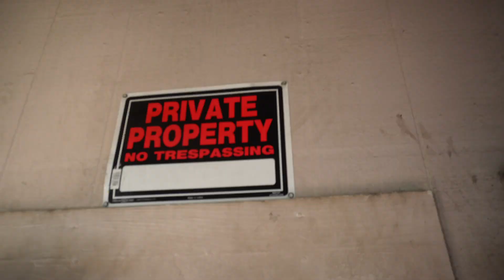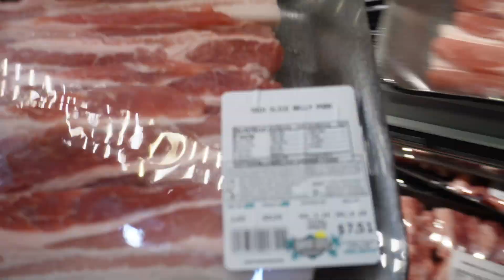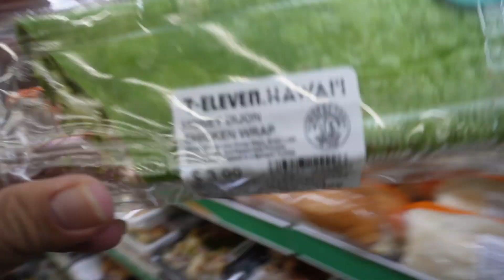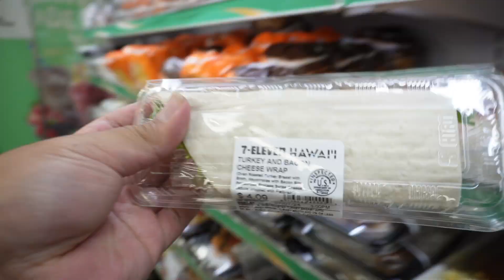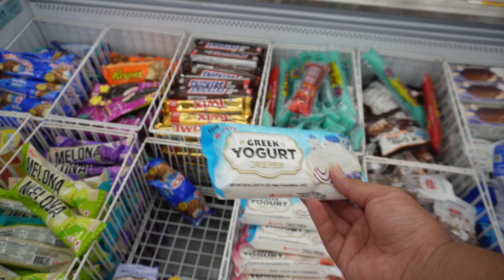VLOG: home updates, new taco menu, bible studies, cousins home,먹방 eating | hausialeka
social-

Free Music for Videos 👉 Music by Public Library Commute - Mile High
Free Music for Videos 👉 Music by Juju B. Goode - Future Boy